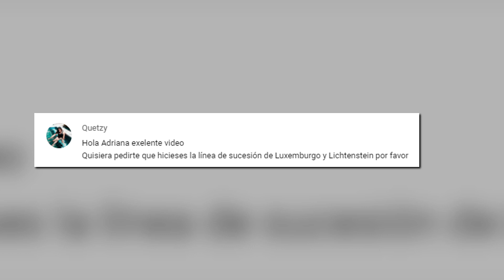Línea de sucesión del principado de Liechtenstein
Sobre el vídeo:
Liechtenstein es una monarquía constitucional, encabezada por el príncipe, actualmente Adam II, quien ocupa el cargo desde 1989, en este video les presento la línea de sucesión.